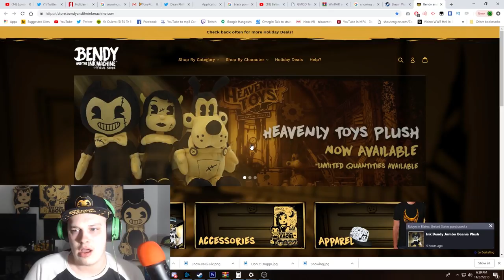The Return of The Funnies | Bendy Funny Moments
Hey, Look what made its return. It's the LONG AWAITED BENDY FUNNY MOMENTS! You Waited and You got what you wanted... *Hides into Bendy Hibernation for another 2 months*

TZKUnit: A YouTuber who is well known for the Broken Headphones in Bendy and the Ink Machine Chapter 3. Known for making Funny Moment videos on just about any game with his Friends, Hal Firewolf, Anthony, TheDevilNarhwal, DestinyMoon66, Samy, Lehla, Evis and So many More